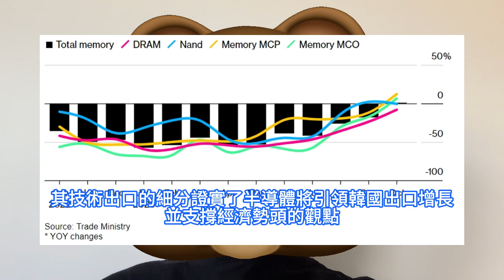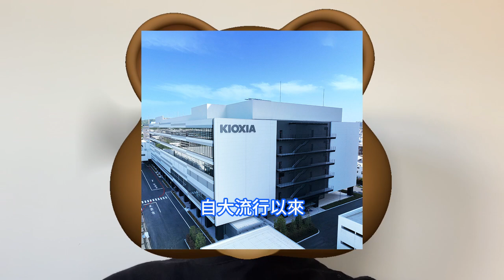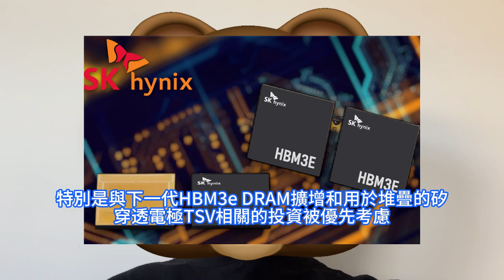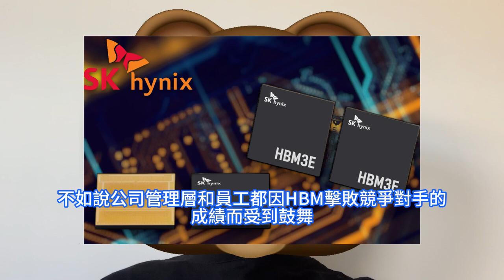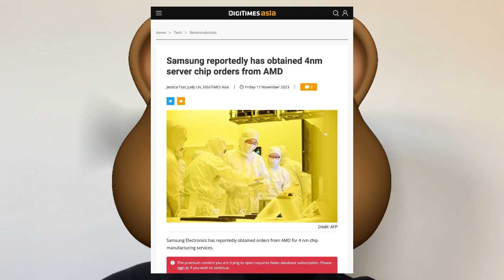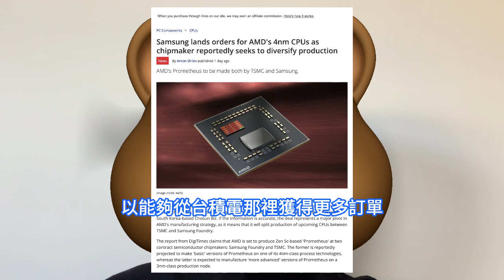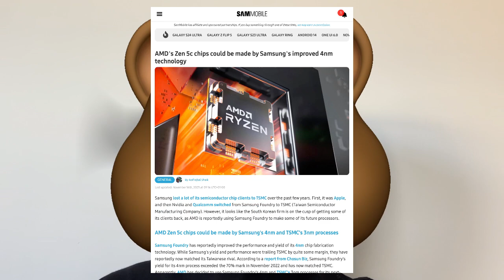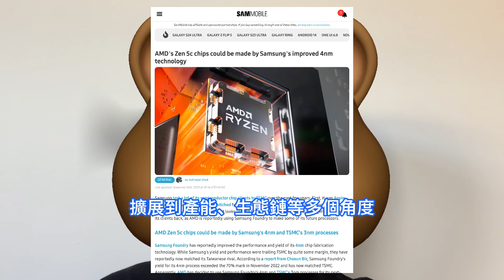斬獲巨單！三星4nm工藝代工AMD生產，全新下代Zen 5c CPU處理器。首次與台積電共同生產，3nm工藝技術造高階Prometheus型號。鎧俠、SK海力士：記憶體DRAM價格已觸底反彈。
韓國10月的海外整體出貨量自去年底以來首次出現增長，這對該國的增長前景和全球經濟需求的復蘇來說是一個積極的訊號。內情人士透露，AMD採用Zen 5c架構的新一代晶片包含眾多型號，其中低階晶片將由三星4nm制程代工，高階晶片則由台積電3nm制程代工。其中，三星將使用其先進的4nm工藝技術製造基礎版本的Prometheus處理器，而台積電則將使用更先進的3nm工藝技術來生產更高級別的Prometheus處理器。